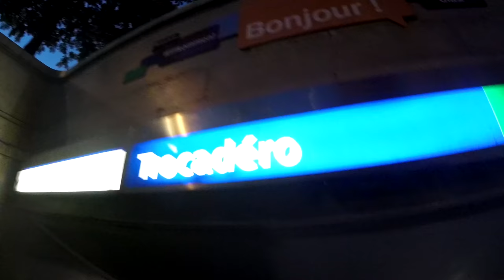WEEKEND PARIJS MET DE TIENERTJES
Dit keer geen motorvlog maar een weekendje Parijs met 3 pubertjes met een KIA.
Not the usual MOTOVLOG but a Paris Weekend vlog with 3 teenagers... by car